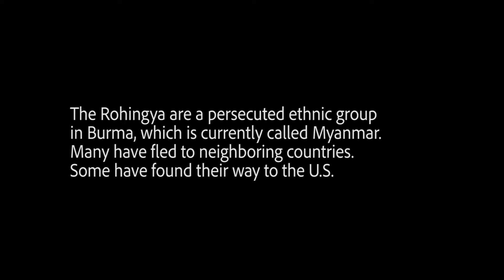“A Displaced People: The Rohingya” Teaser Trailer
Coming in May

Dante Brice and Joshua Cleveland tell the story of the founders of the Burmese Rohingya Community Center in the diverse refugee enclave of Clarkston, GA.